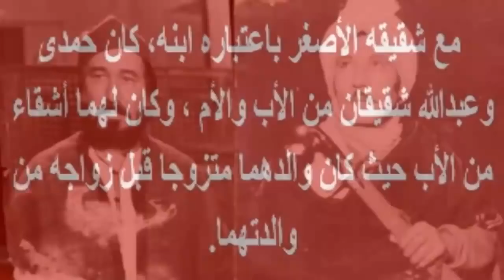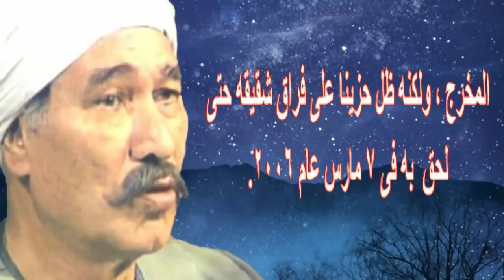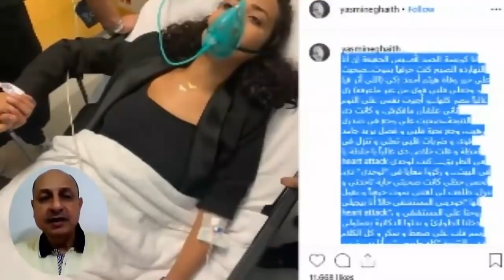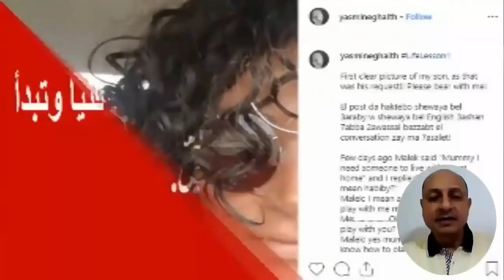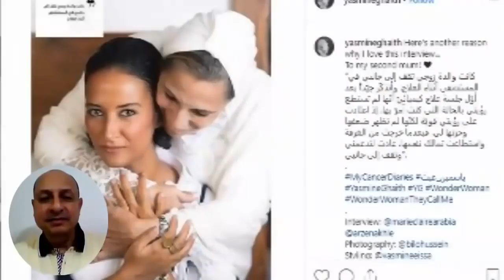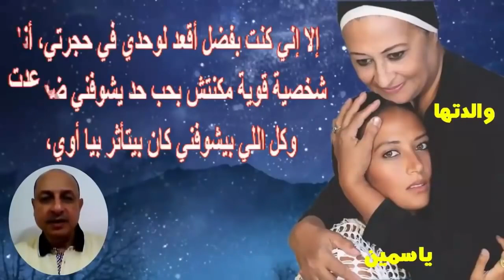عبدالله غيث وذكرى ميلاده اليوم وشقيقه حمدى غيث وإبنتيه وفنانة شابة هى حفيدة العائلة ومعاناتها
حمدى غيث وزوجته الجميلة وإبنتيه وشقيقه عبدالله غيث وفنانة شابة هى حفيدة العائلة ومعاناتها| اخبار النجوم
حمدي غيث (7 يناير 1924 - 7 مارس 2006)، فنان مصري. أخوه الأصغر هو الممثل الراحل عبد الله غيث الذي تو في عام 1993.
التحق بكلية الحقوق، ثم معهد التمثيل وكان الأول على زملائه. ترك كلية الحقوق حينما جائته منحة لباريس لتكملة دراسته المسرحية، وكانت بدايته الفنية عام 1954 مع أول الأفلام التي شارك فيها وهو فيلم صراع في الوادي الذي توالت بعده الأفلام لتصل لحوالي 19 فيلما سينمائياً.

عمل استاذاً في أكاديمية الفنون، وتولى منصب نقيب الممثلين لأكثر من دورة، كما عمل أيضا بالإخراج المسرحي حيث أخرج عدداً من المسرحيات منها مأساة جميلة وأرض النفاق.

أعماله
من الأفلام
الرسالة- بدور أبو سفيان- مع المخرج مصطفى العقاد.
بنت الليل.
صر اع العشاق عام 1981.
الحكم آخر الجلسة عام 1985.
إسماعيلية رايح جاي عام 1997 مع الفنان محمد فؤاد.
من القاهرة إلى الزقازيق عام 1997 مع الفنان إيهاب توفيق.
الناصر صلاح الدين عام ((1963)) بدور ريتشارد قلب الأسد ملك الإنجليز
التوت والنبوت مع الفنان عزت العلايلي
أرض الخوف مع الفنان أحمد زكي
حارة البرجوان مع الفنان يوسف شعبان والفنانة نبيلة عبيد .
نار الشوق
المدبح
من المسلسلات
الفرسان بدور العز بن عبد السلام.
الشهد والدموع الجزء الأول
المال والبنون - الجزء الثاني.
زيزينيا (جزئين).
السيرة الهلالية (الجزء الأول ولثاني).
ذئاب الجبل مع الفنان أحمد عبد العزيز وعبد الله غيث وأحمد ماهر
تكريم
حصل على شهادة تقدير في عيد الفن عام 1978 ووسام العلوم والفنون من الطبقة الأولى وحاصل على جائزة الدولة التقديرية للفنون في لجنة الثقافة الجماهيرية والمسرح.

و فاته
تو في الفنان القدير حمدي غيث يوم الثلاثاء، 7 مارس، عام 2006 بمسـتشفى عين شمس التخصصي عن عمرٍ ناهز ال82 عام بعد إصا بته بفشل كلوي، والتهاب رئو ي حاد، وعدم انتظام ضر بات القلب.